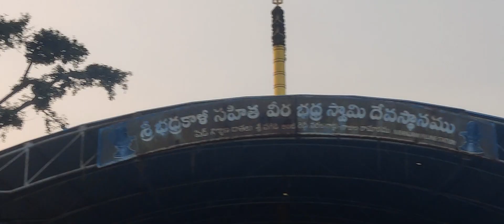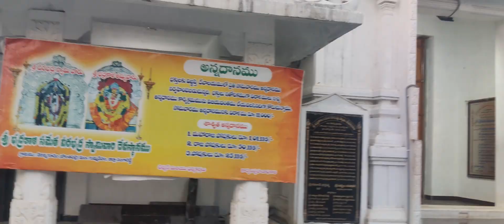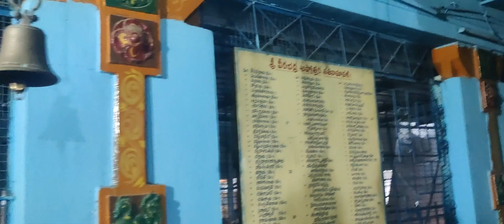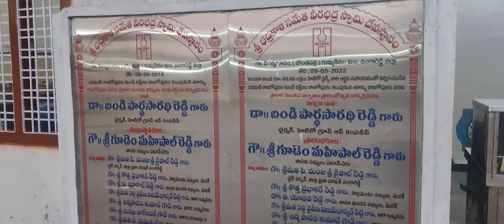Sri Veerabhadra Swamy Temple ,Bonthapally,Medak. 9శ్రీ చక్రాలున్న ఆలయం.|VASEPALLI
దేవాలయం.హైదరాబాద్‌-మెదక్‌ ప్రధాన మార్గంలోని బొంతపల్లి కమాన్‌ నుంచి మూడు కిలోమీటర్ల దూరంలో ఉన్న ఈ దేవాలయం, హైదరాబాదు నుండి 40 కి.మీ., బాలనగర్‌ నుంచి 25 కి.మీ., నర్సాపూర్‌ నుంచి 18 కి.మీ.ల దూరంలో ఉంది.